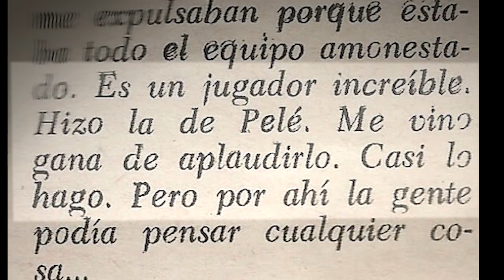9-El Gol Más Genial. Beto Alonso '72. El que no pudo hacer Pelé. Toma 1 y toma 2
El Gol Más Genial. Beto Alonso 1972. El que no pudo hacer Pelé. Toma 1 (S.Martín alta) y toma 2 (A.Borwn derecha)

Algunas tomas de la producción "El Gol más Genial" se exhiben en el Museo River desde el 11 de Agosto de 2021

Locución: Charly Alarcón

También se puede observar la historia deportiva del Beto en otros videos de este canal, por ejemplo los que están en la lista de reproducción "La Magia del Beto Alonso".